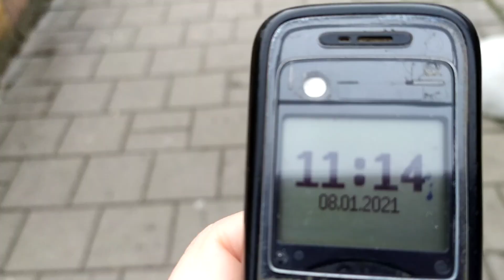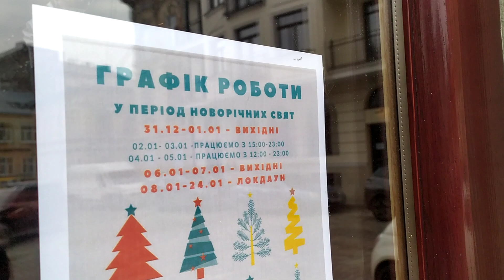Різдвяний Львів 8 січня 2021 р.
Різдвяний Львів 8 січня 2021 р. З вул. Богдана Хмельницького через Монастир Святого Онуфрія до Княжого Храму Святого Миколая і через Костел Святого Івана Хрестителя до Костелу і монастиря Бенедикток. Також заходжу у колишній дворик іграшок, який зараз прининив існування